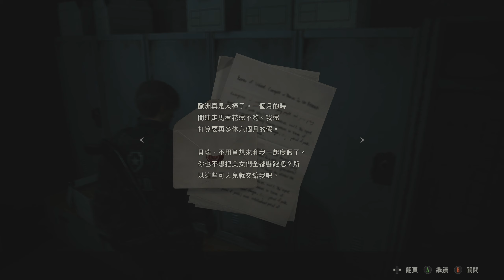RESIDENT EVIL 2 BIOHAZARD RE2: Leon(A.B) Standard Mode Gameplay Part.2(3)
.為了棵綠草而得不償失，花Q
另外啊，有些東西搞得機關重重才能拿到，真的很87. (一個小小制動器有必要放在這麼大的保險櫃?電子零件我用棍子勾下來就好了，你擺鐘亂撞不是更容易壞？